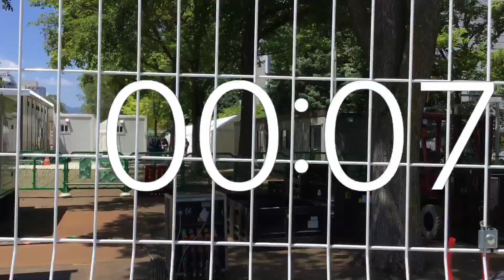Timer 2 minutes movie .Redevelopment .Sapporo City Chuo-Ku Odori West 1 .July 16